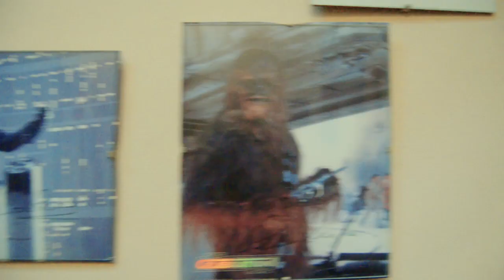STAR LOSERS - NUEVA INTRO (ESTILO ALF)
Star Losers es el primer Talk Show sobre Star Wars de América Latina. Que la Fuerza los Acompañe!!